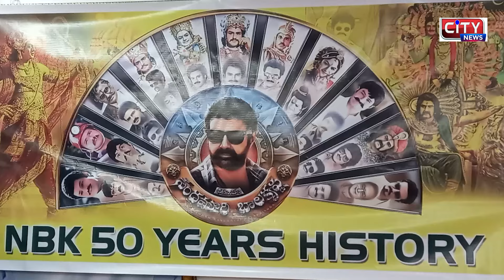1 9 2024 KURNOOL CITY NEWS